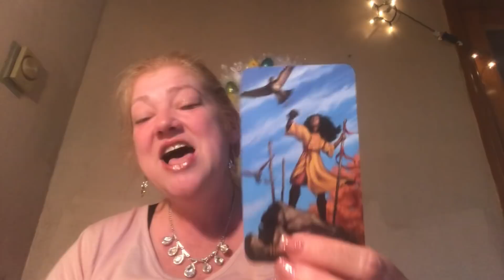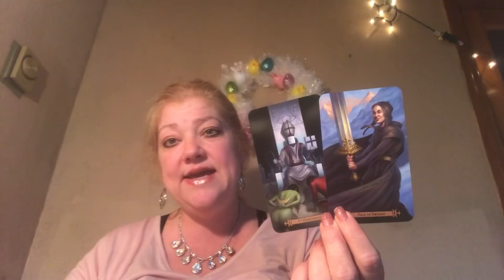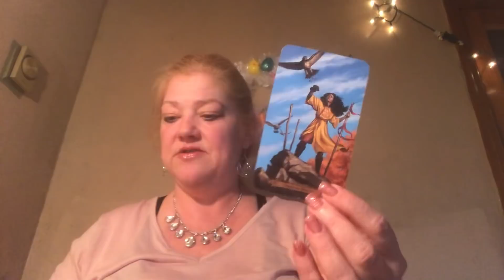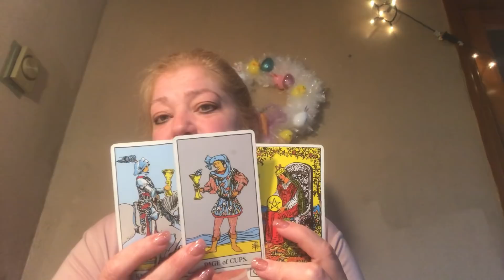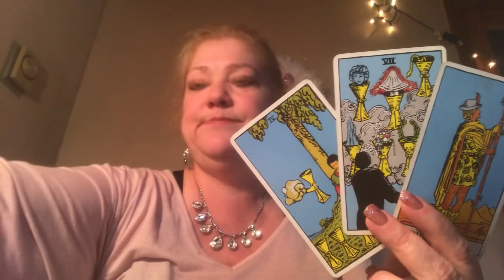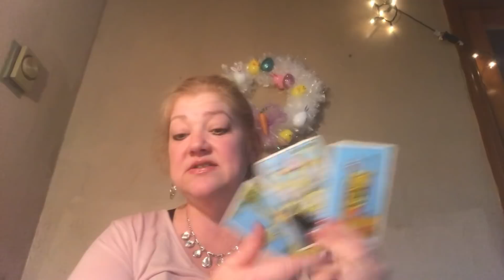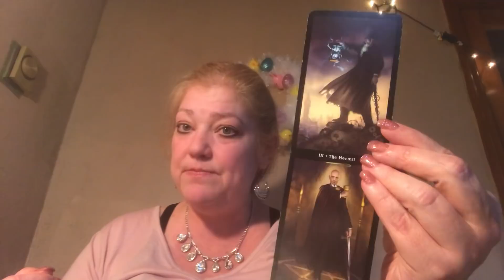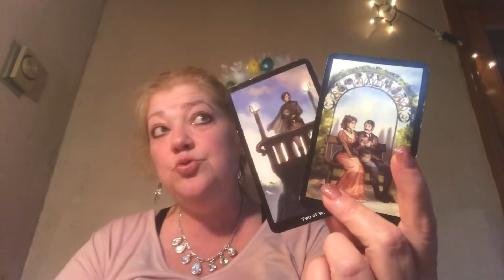WATER SIGNS WEEKLY APRIL 15-21, 2019 💙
Pisces - first
Scorpio - 5:29
Cancer - 10:13

Fan mail